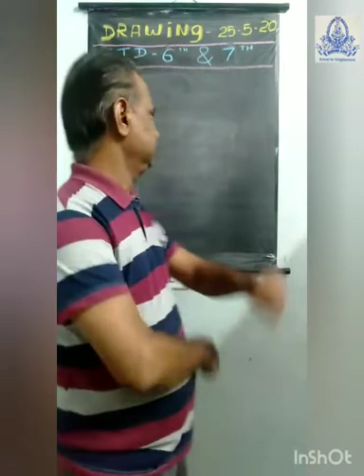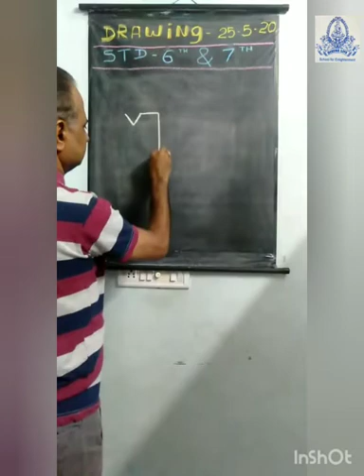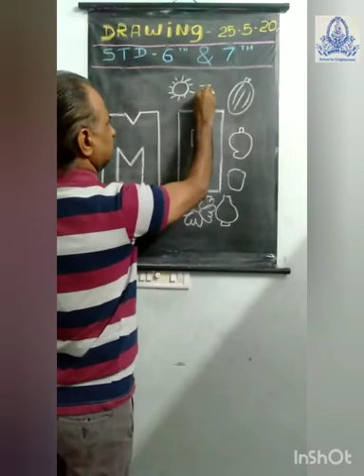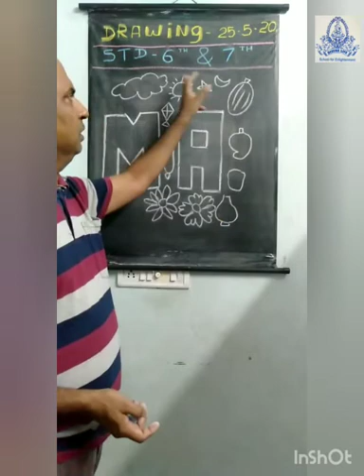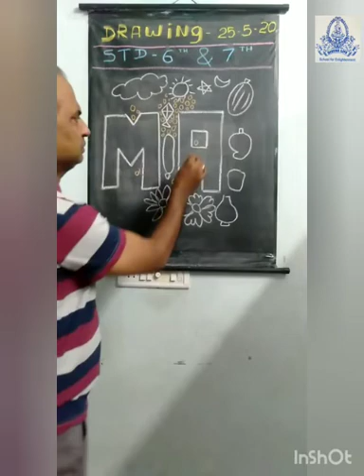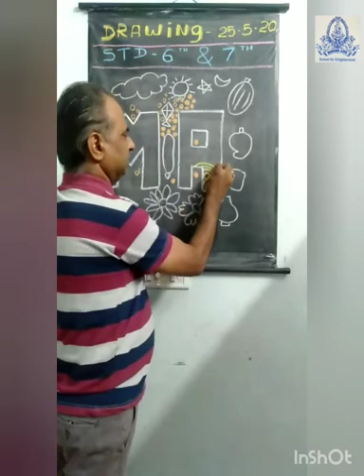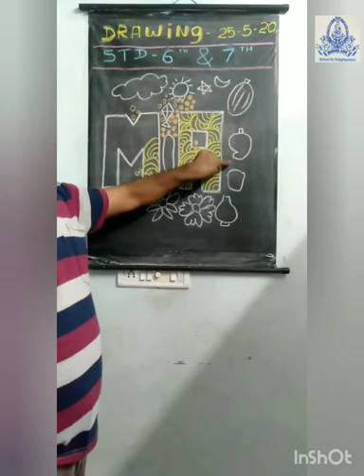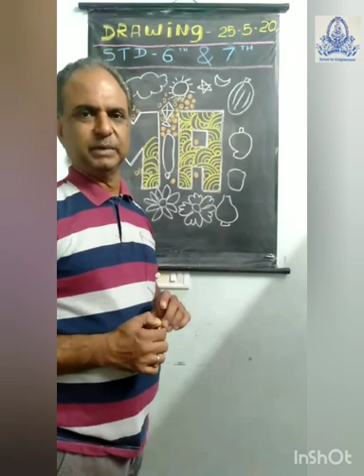STD 6 & 7 DRAWING